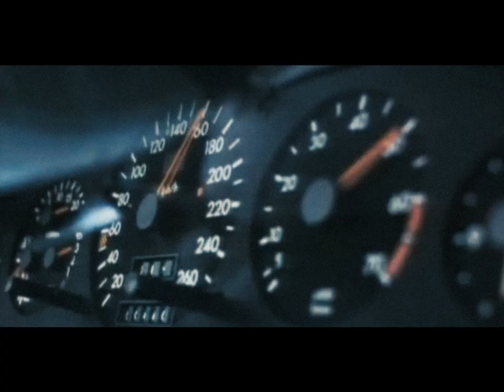♪ 𝐌 𝐄 𝐑 𝐂 𝐄 𝐃 𝐄 𝐒 ⭐ by 猫シCorp.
ＶＡＰＯＲＷＡＶＥ

💿 Title 𝐌 𝐄 𝐑 𝐂 𝐄 𝐃 𝐄 𝐒 ⭐
📀 Album Luxury Girls
💽 Made by 猫シCorp.

~𝘈𝘳𝘵𝘧𝘶𝘭𝘭𝘺 𝘮𝘢𝘥𝘦 𝘣𝘺~ 𝙫𝙥𝙯𝙙≋ ░▓